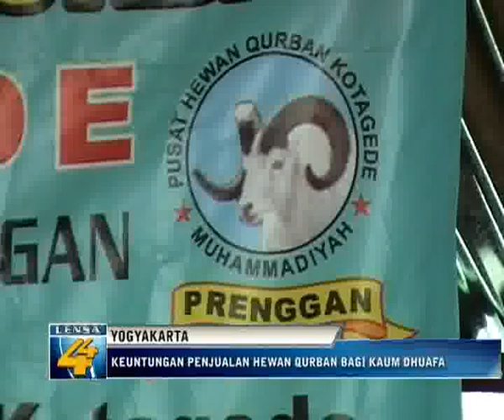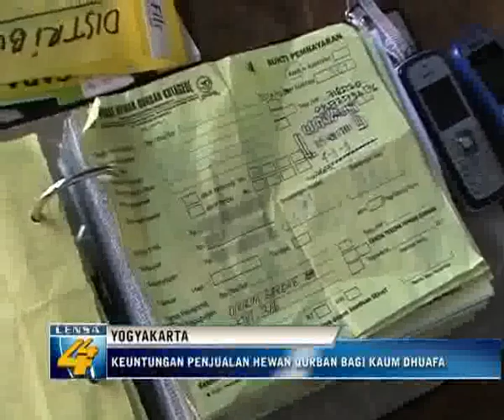KEUNTUNGAN PENJUALAN HEWAN QURBAN - LENSA 44 ADITV